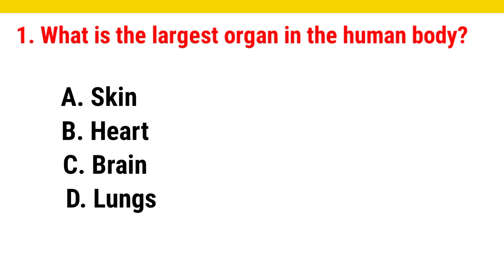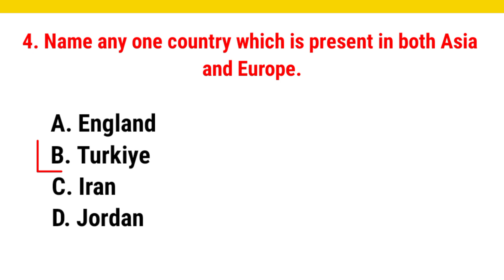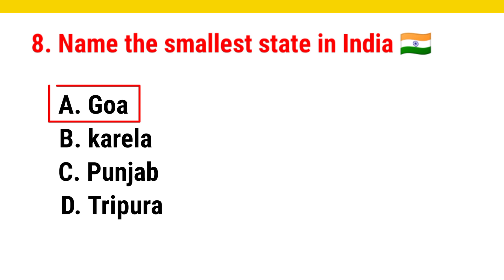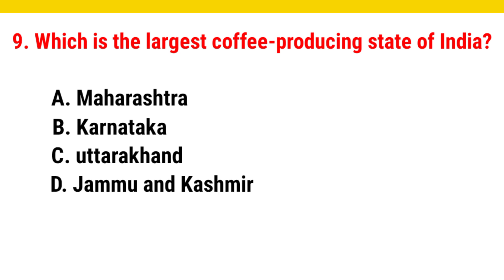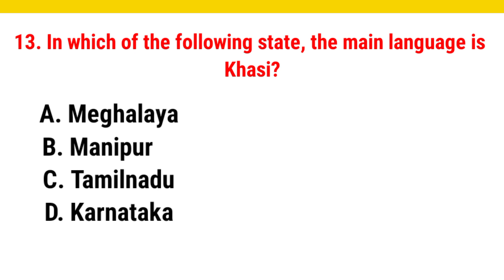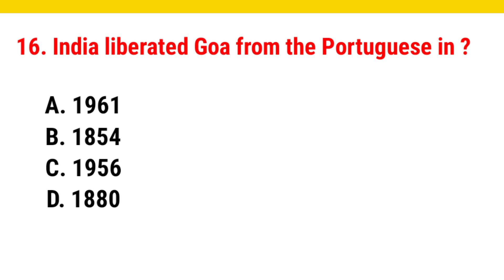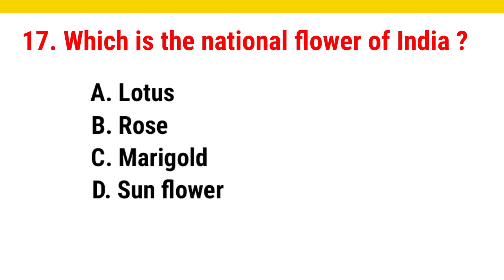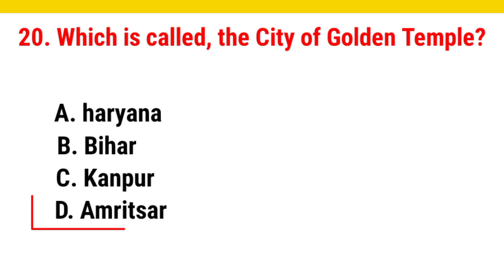Gk question || General knowledge|| Gk questions and answers|| Gk 6|| Gk Quiz|| Gk gs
your quarries
gk question
gk questions and answers
gk afroz
gk gs
gk quiz
english
gk kannada
gk question
english
malayalam
gk gs mnts 2023
gkó class
gk 6th class
gk 6
gk 6th class question answer
gk61
gkó class questions
gk6 months
gk 6th standard
gk6 to 8
gk 6th
GKGeneral Knowledge
Important GK Questions and answer for 4.
Competitive Exams
Quiz Test
 br gk study
Important gk
Quiz test
competitive quiz
quiz questions
general knowledge questions
gk quiz
general quiz
gk knowledge
computer gk
lucent gk
lucent tricky gk
lucent trick
general awareness for
competitive exams
general awareness for ssC mts
2023
2023
general awareness for banking
examS
lucent by gaurav sir
gk test
gk tricks
 gk study adda
gk video
gk live
question
general knowledge ke question
 gk knowledge
gk dijiye
general class
GK
 gk question
gk tricks current affairs 2023
gk tricks with sadik
qk trick science
gk tricks reasoning
gk trick polity
top gk
top gk questions in english
top gk gs question in hindi
top gk study
top gk trending
top gk study
top gk trending
top gk fifa mobile
top gk point
sarkari naukri
Gk question
General knowledge
Gk gs
Gk 6
Gk Quiz
SSC CGL 2023
ExamGkgalaxy